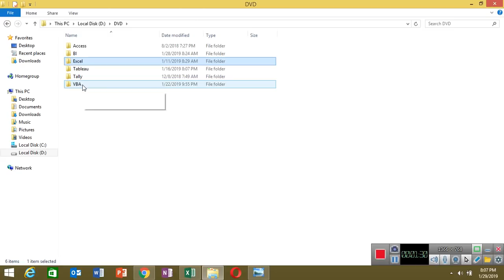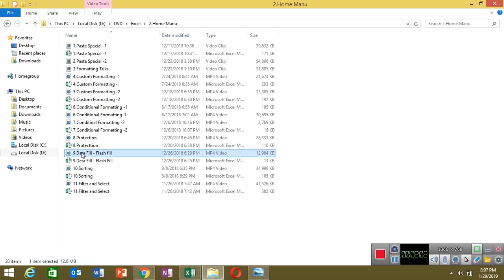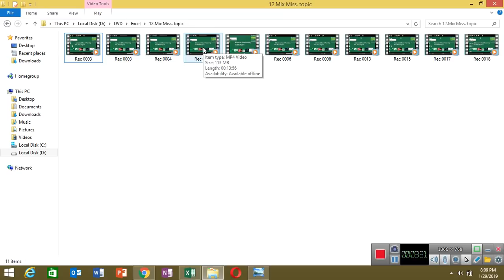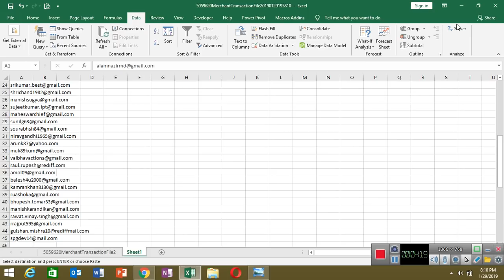New Video PEN Drive for Excel 2019 Basic to Advance with Formulas